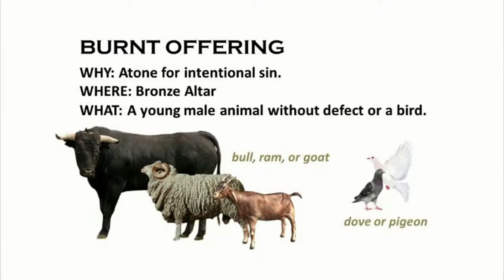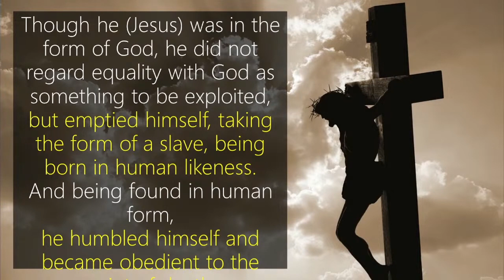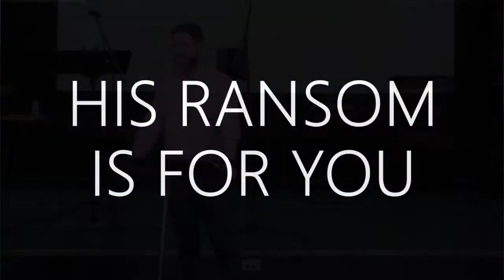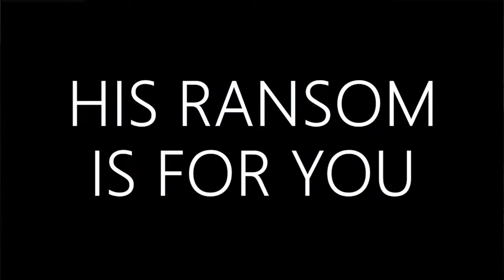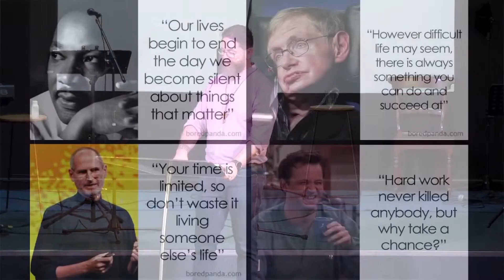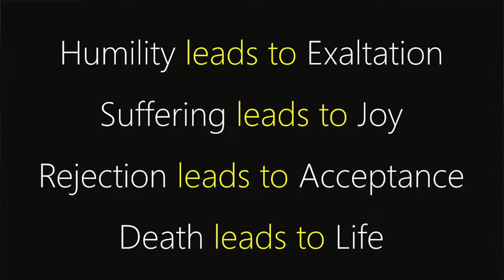23 08 06 Sermon by Dan Berris